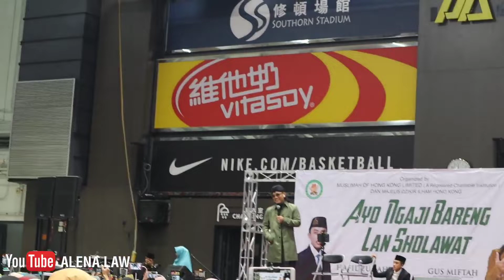Ceramah gus miftah lucu hongkong